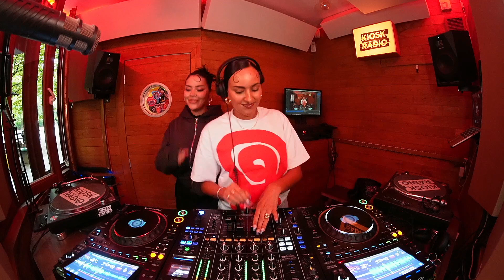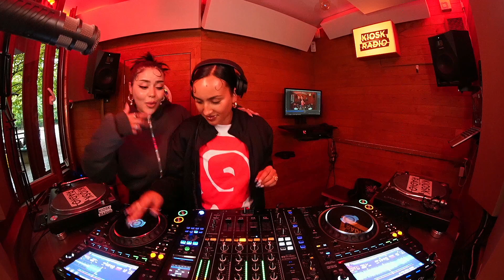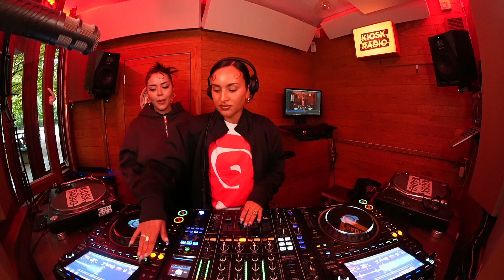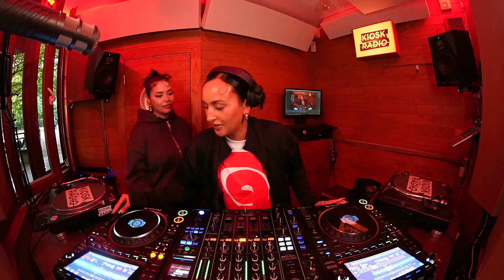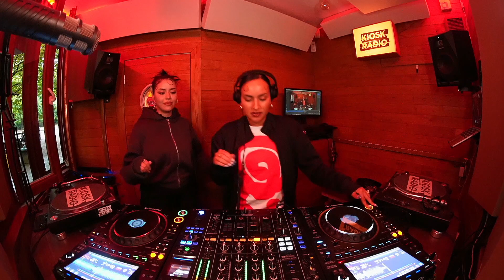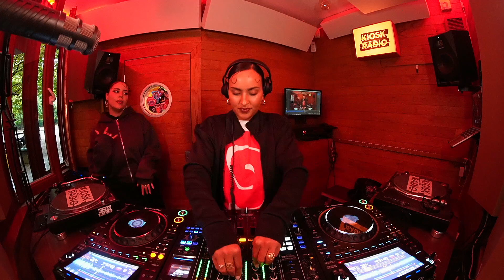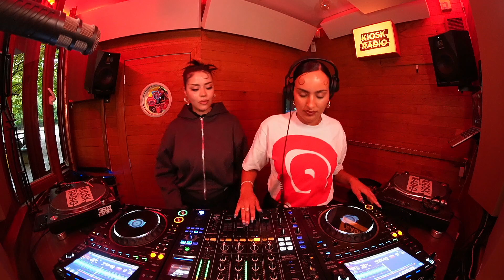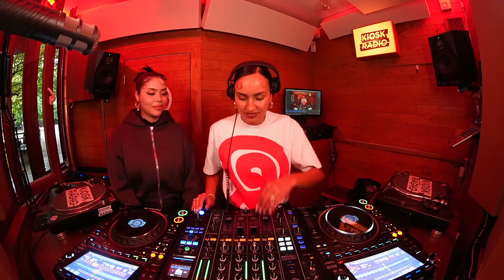NOKIAZE & ADIDADDI @ Kiosk Radio 27.05.2024